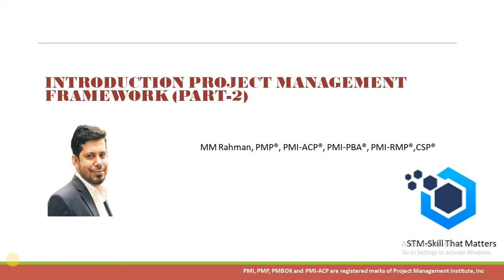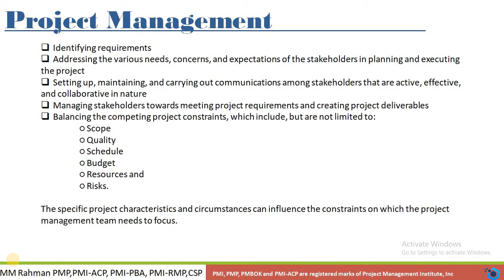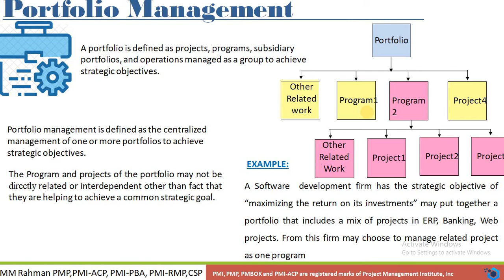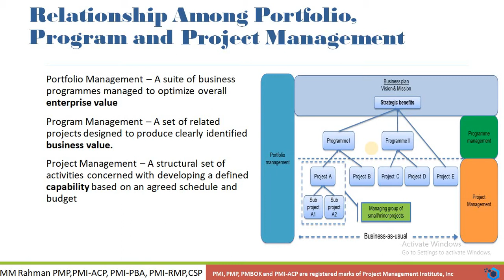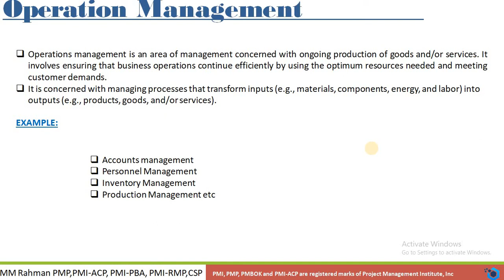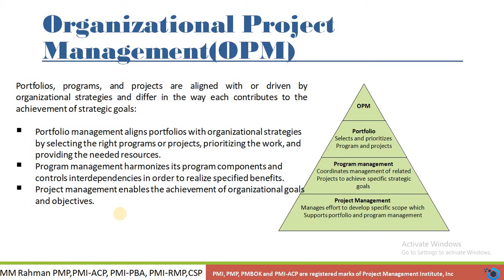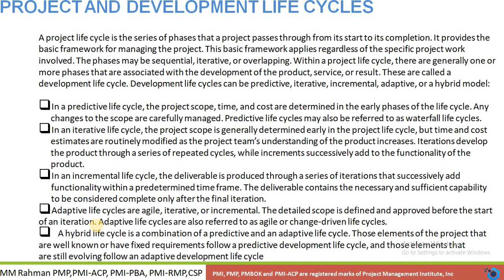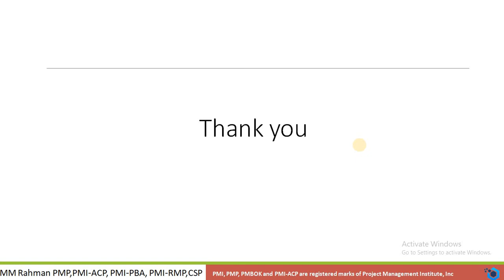2(বাংলায় PMP)Introduction to Project Management Framework Part-2by MMRahman -||STM SkillThatMatters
(বাংলায় PMP)PMP Training Video - 3  PMBOK Guide 6th Edition  PMP Certification Exam Training Introduction to Project Management Part -II By MM Rahman STM Skill That Matters